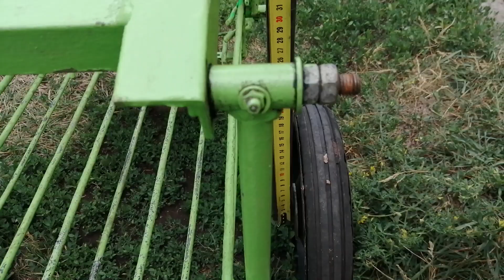Самодельная картофелекопалка!!! Обзор, размеры, материалы!!!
Всем привет!!!Не за горами сезон копки картофеля и многие уже задумываются об изготовлении картофелекопалки для мотоблока. Поэтому я решил снять обзор своей картофелекопалки с размерами, которую, когда то изготовил сам. Надеюсь моё видео поможет Вам в изготовлении картофелекопалки!!!